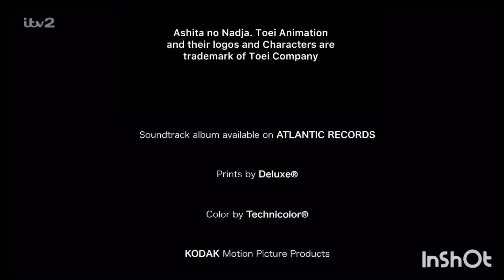Initial Entertainment Group/Toei Animation/Warner Bros. Pictures/Warner Bros. Television (2008/2012)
Taken from 2022 ITV2 airing of Ashita No Nadja: The Movie (2008).